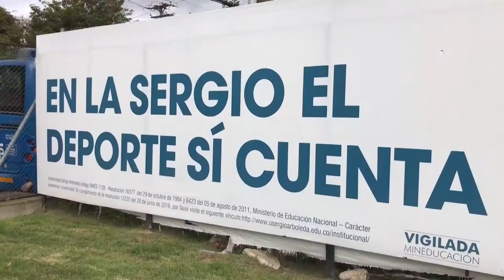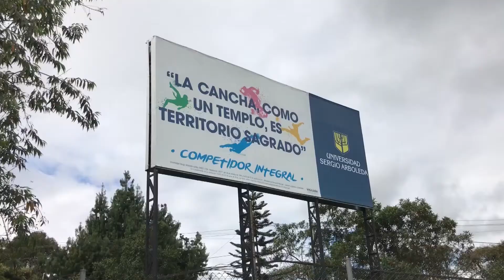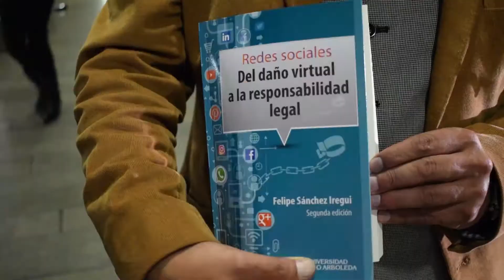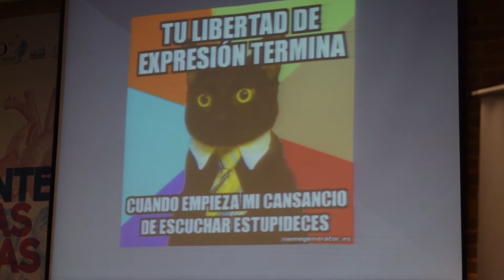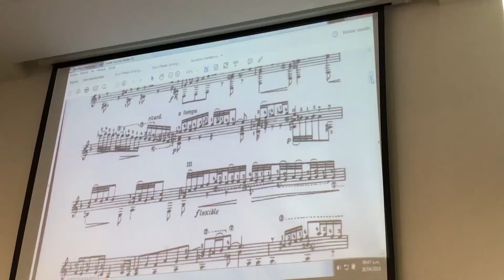La Sergio Informa TV - Mayo 2018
Emisión de mayo de La Sergio Informa TV,  realizada por los estudiantes del programa de Comunicación Social y Periodismo de la Universidad Sergio Arboleda, bajo la dirección de la Dirección de Comunicaciones y Relaciones Institucionales.

En esta emisión:

- Millonarios F.C y la Universidad Sergio Arboleda se unieron para aportar desde el deporte los conceptos del Humanismo integral en su nueva Academia de Fútbol Femenino.
- El docente Sergista Felipe Sánchez presentó su nuevo libro "Del daño virtual a la responsabilidad legal".  La obra tuvo su lanzamiento en la Feria Internacional del Libro de Bogotá (FILBo) con un conversatorio acerca de la seguridad en las redes sociales y sobre los descubrimientos del nuevo Observatorio de redes sociales de La Sergio.
- La guitarrista española y ganadora de más de 30 premios internacionales, Mabel Millán, visitó La Sergio como parte del Tercer Festival Internacional de Guitarra Clásica y brindó sus mejores consejos a los estudiantes de la Escuela de Artes y Música.